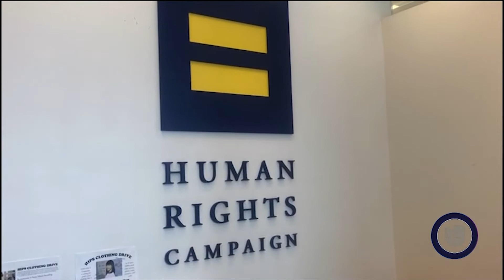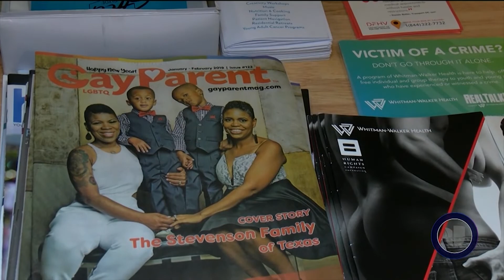LESBIANAS GUERRERAS 1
Conozca cómo la idiosincracia latina afecta la vida y desarrollo personal de las lesbianas hispanas...